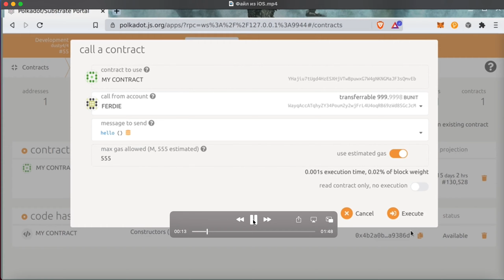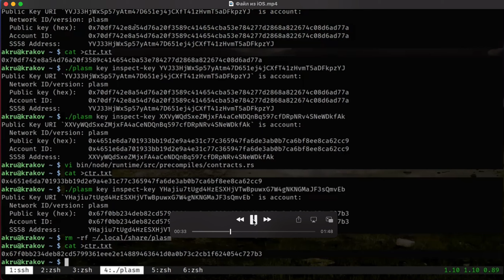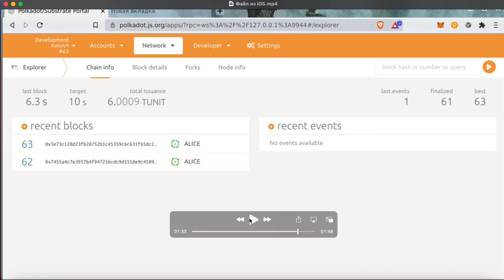X-VM Demo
Calling WASM function from an EVM environment.

About Astar:
Astar Network – the Innovation Hub on Polkadot. Astar Network supports the building of dApps with EVM and WASM smart contracts and offers developers true interoperability, with cross-consensus messaging. We are made by developers and for developers: Astar’s unique Build2Earn model empowers software engineers to get paid through a dApp staking mechanism for the code they write. Astar’s vibrant ecosystem has become Polkadot’s leading Parachain globally, supported by all major exchanges and tier 1 VCs. Astar offers the flexibility of all Ethereum and WASM toolings for developers to start building their dApps. And to accelerate growth on Polkadot and Kusama Networks, Astar Space Labs offers an Incubation Hub for top TVL dApps.